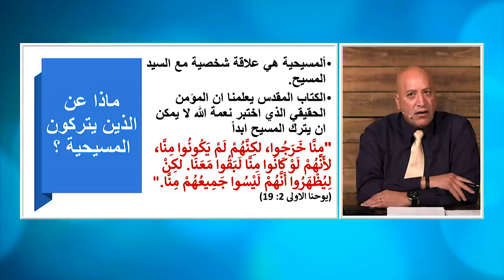عبر الكتاب | الحلقة رقم 405| لهذه الاسباب قد اسلمت؟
ما الذي يجعل شخص يعتنق الاسلام ؟ هل هو انبهاره واعجابه برسول الاسلام وتعاليمه؟ هذه الحقيقة لا تجدها مذكورة نهائي في حديث من تحولوا للاسلام .  عكس العابرين من الاسلام للمسيحية حيث التركيز على شخص المسيح وتعاليمه هي محور اختباراتهم